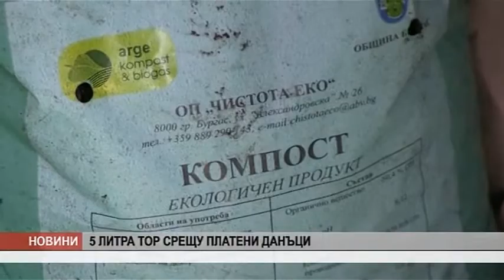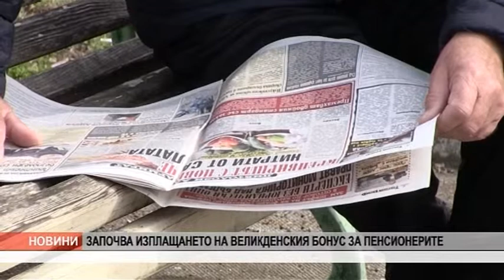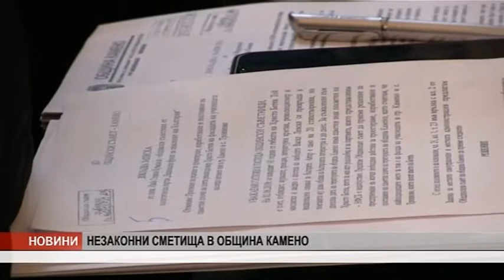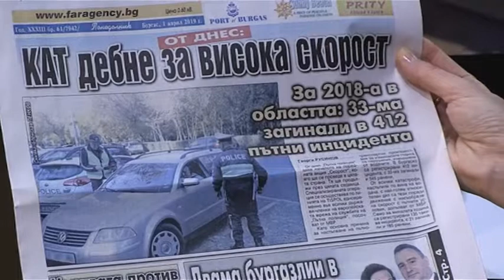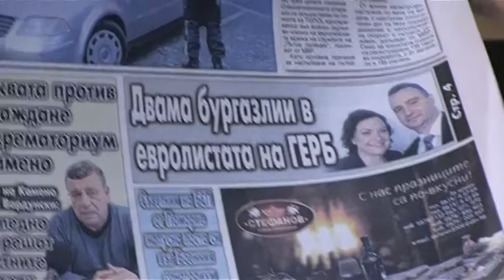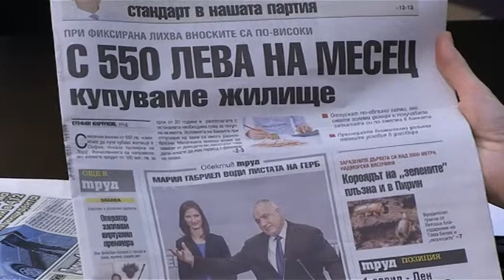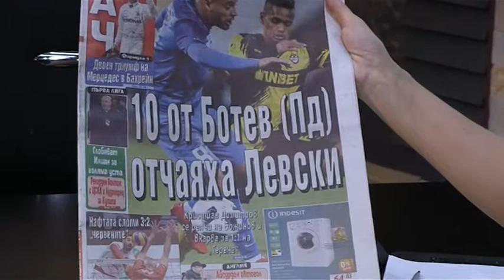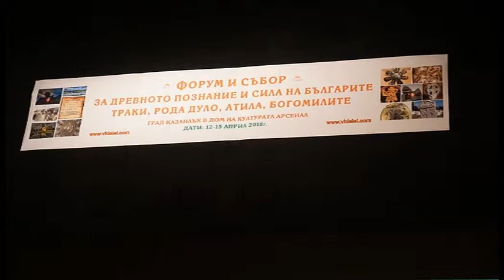Добро утро Бургас - 01.04.2019 г.